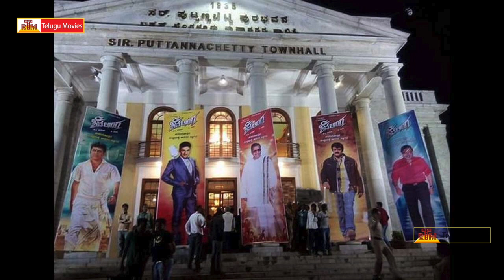Bala krishna at Shivalinga Kannada Movie 100 Days Function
Nandamuri Balakrishna at Shivalinga Movie 100 Days Function